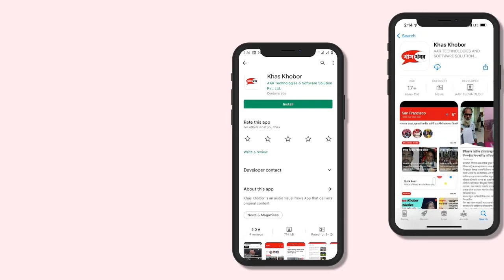আজ রাতের খাস দশ 22/09/2022